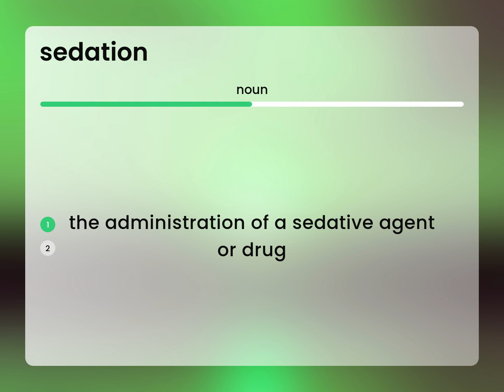Sedation | SEDATION definition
SEDATION meaning

Susan Miller (2023, June 17.) What is Sedation meaning?